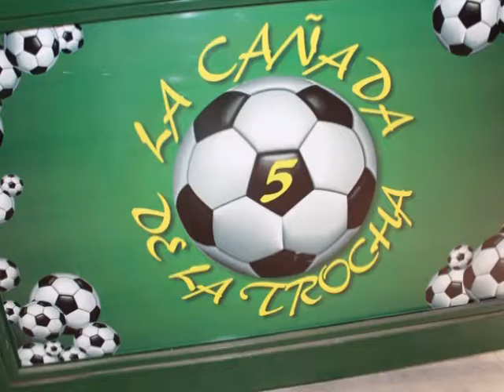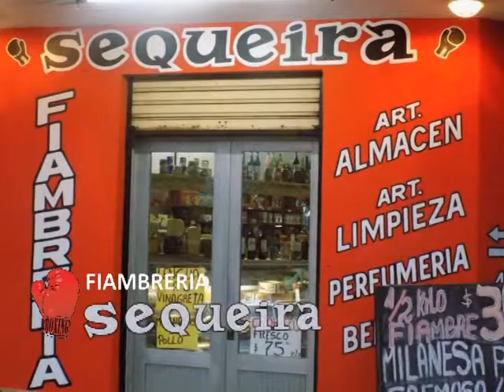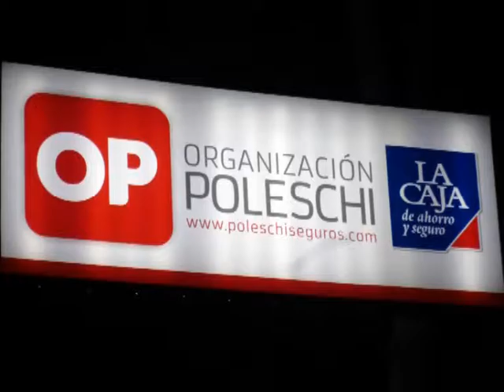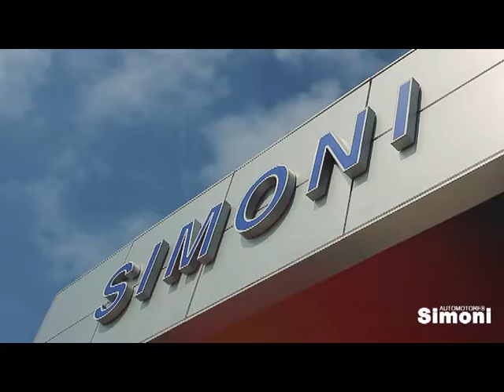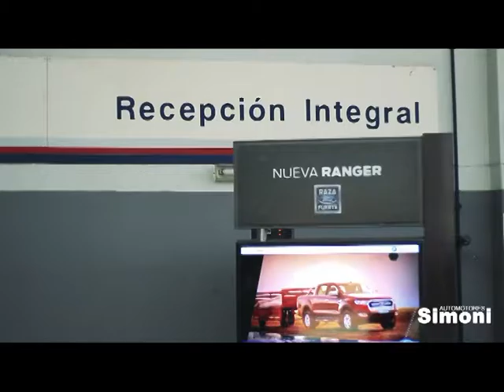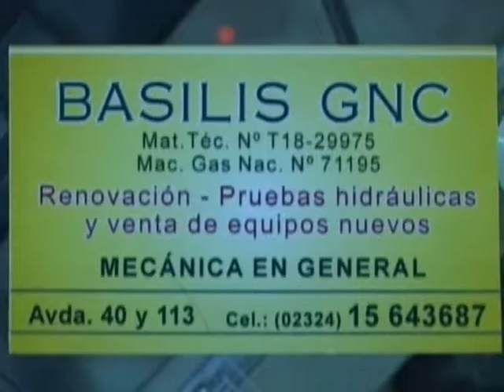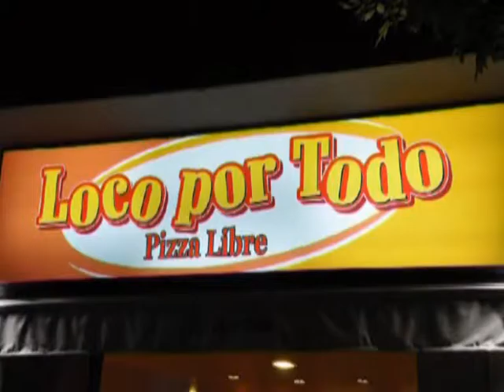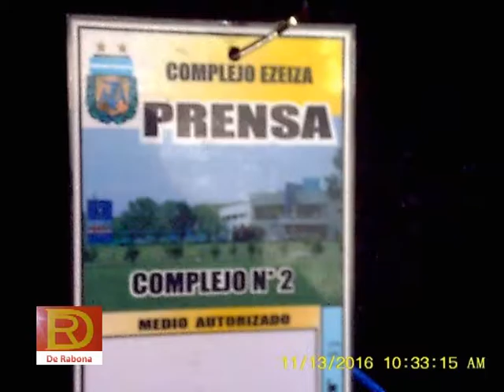De Rabona Ivan Entrenamiento de la seleccion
EL CORRESPONSAL DE RABONA IVAN ALDAY DESPUÉS DE MUCHAS GESTIONES LOGRO ENTRAR A ESEISA PARA ESTAR EN EL ENTRENAMIENTO DE LA SELECCIÓN NACIONAL DE FÚTBOL ANTES DEL PARTIDO CON COLOMBIA Y POR SUPUESTO LA CONFERENCIA DE PRENSA